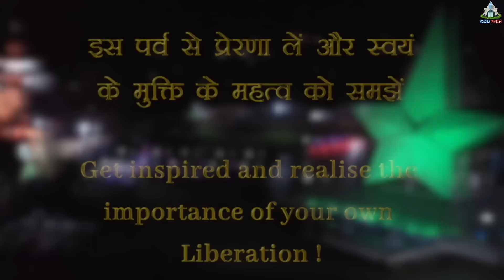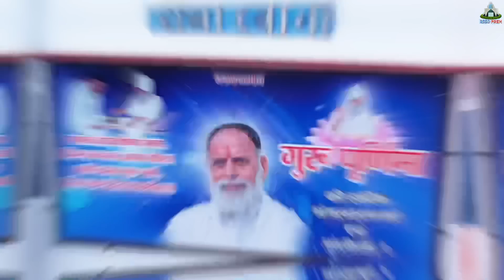15.Aug | भारत का 75वां स्वतंत्रता दिवस महाराज जी के साथ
भारत का 75वां स्वतंत्रता दिवस महाराज जी के साथ